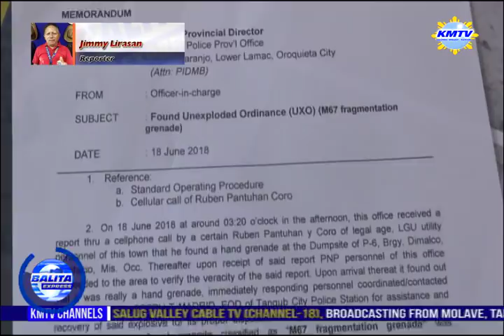"GOV. I. DIMAPORO ITS CRYING" BALITA EXPRESS PART 3C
KMTV FEATURING: GOV. ANGGING DIMAPORO, ITS CRYING AND SAY GOOD BYE, TO THE 6 MUNICIPALITIES OF LANAO DEL NORTE.